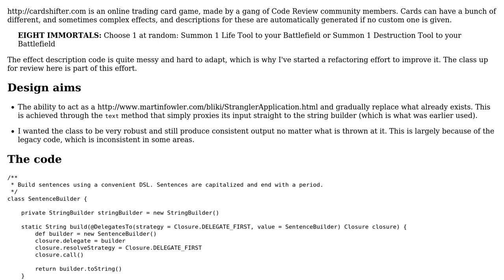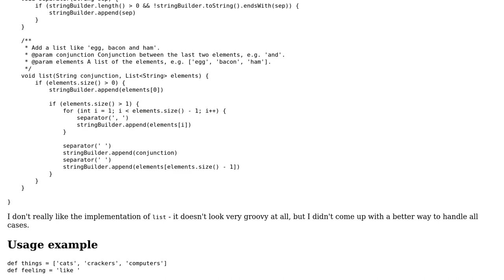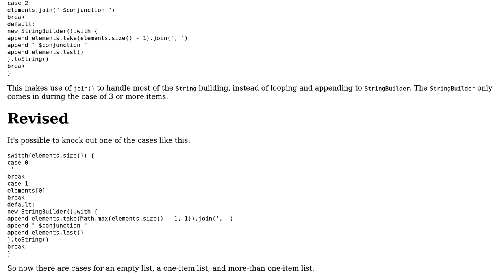Sentence building DSL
With thanks & praise to God, and with thanks to the many people who have made this project possible! | Content (except music & images) licensed under CC BY-SA | Music | Images & others | With thanks to user jacwah user Emmanuel Rosa and the Stack Exchange Network Trademarks are property of their respective owners. You are responsible for your own actions.